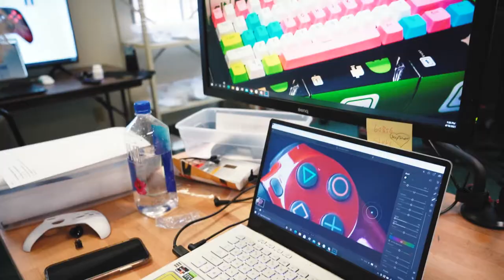CINCH GAMING - INTERVIEWS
Recently acquired Cinch Gaming. The work starts now!